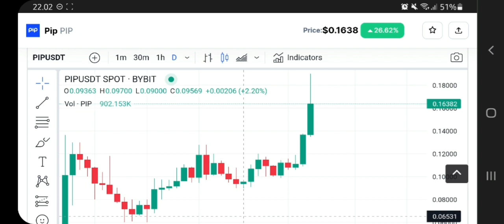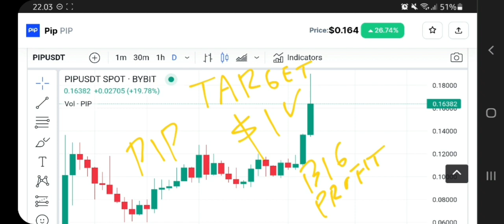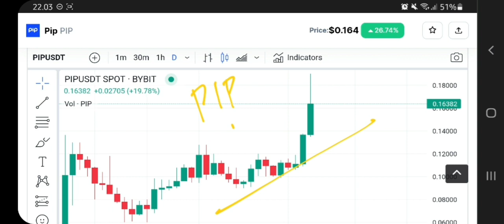PIP TOKEN TO THE MOON‼️ PIP CRYPTO PRICE PREDICTION $1 IS REAL⁉️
pip coin pump